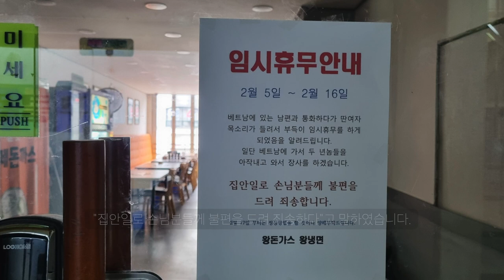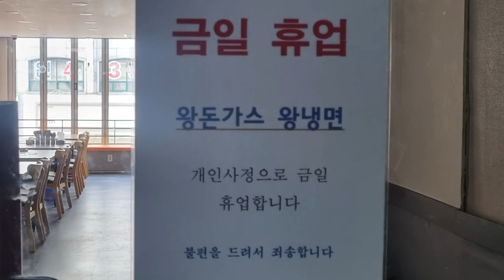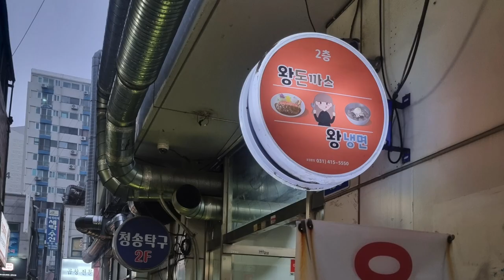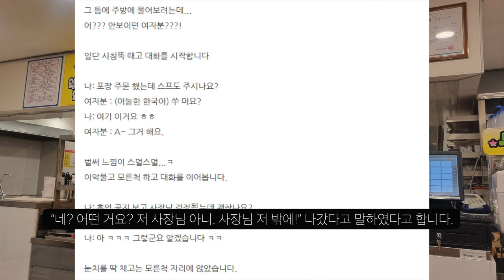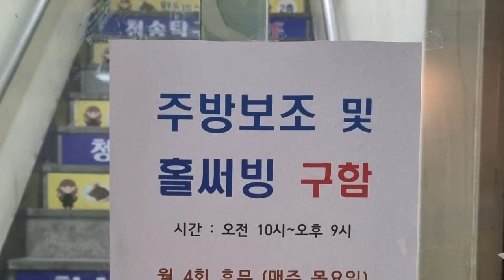바람난 남편 찾으러 베트남까지 찾으러 간 돈가스집 여사장님 후기!!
후기.